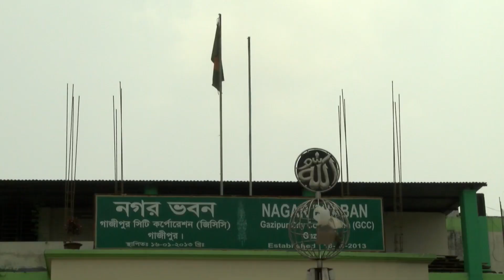BBC PROBAHO STORY_ CITY PLAN _ ABUL KALAM AZAD